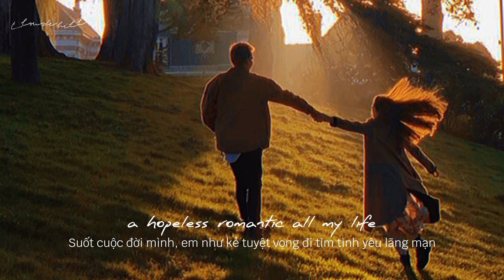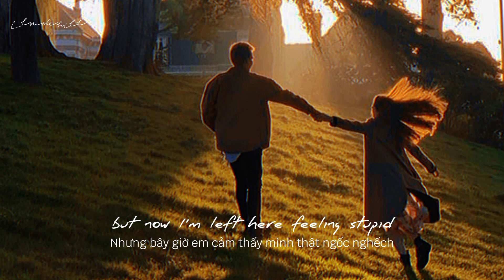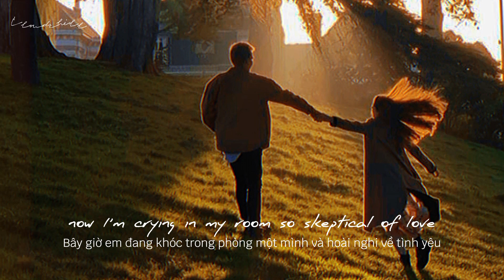[Lyrics + Vietsub] Cupid-Fifty Fifty(Twin version) | cover by Sam Benwick// Cloud Chill.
✨ Song: Cupid
✨ Artist: Fifty Fifty